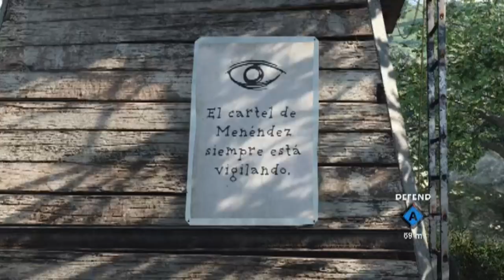The Return of Raul Menendez (Black Ops Cold War Story)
Recently Call of Duty Black Ops Cold War added a new map called Cartel. This map marks the return of Raul Menendez to the Black Ops Universe. In this we go over Raul Menendez's story in Black Ops Cold War. Enjoy!